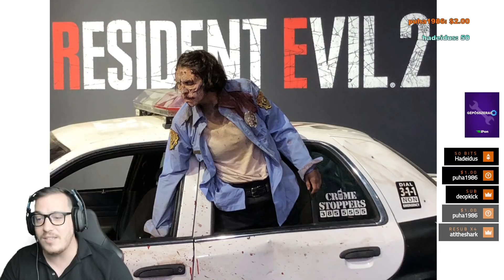Ökszkjúzmi | Amerikai Titikos Fotók / Sztorik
📺 Élő Adások Twitchen Minden nap !!  Itt
◐_◑ -Kövess Arckönyvön !

Gépem
-Proci: Intel Core i7-8700 -Cooler Master MAM-T4PN-218PC-R1 MasterAir Hűtés
-Alaplap : GIGABYTE Intel 1151 Socket Z370 Chipset Aorus Gaming K3 D4 ATX
-Ram: G.Skill F4-3200C16D-16GTZB - 16GB
-ASUS DUAL-RTX2080-O8G NVIDIA GeForce
-Coolermaster táp 1000w
-Cooler Master MasterCase H500P E-ATX Ház
-auna MIC-900B LED mikrofon
-meg egy marék szotyi**
További Setup

-Logitech c920
-Dji mavic air
-fél kiló dizsnó tepertő
-köszi heló